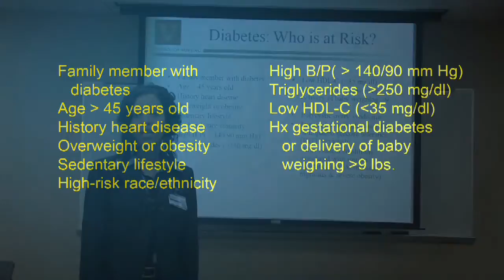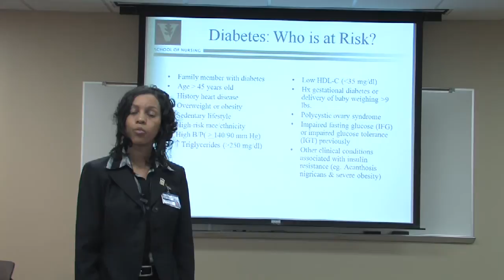Diabetes Symptoms & Treatments : Who Is at Risk for Getting Diabetes?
Common risk factors for getting diabetes include being non-Caucasian, leading a sedentary lifestyle, having high blood pressure or cholesterol, and having had gestational diabetes. Lower the risks of developing diabetes by learning about the causes with information from a family nurse practitioner in this free video on diabetes.